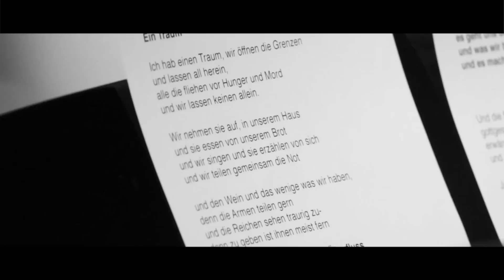Konstantin Wecker: Im Studio, Teil 6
Konstantin Wecker nimmt sein neues Album „Ohne Warum“ auf. Hier einige Einblicke in die Studioarbeit. (6)
VÖ: 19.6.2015 (Sturm & Klang). Vorbestellbar seit 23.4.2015.
Digitales Angebot bei iTunes (mit acht Studiofilmen und einem bisher unveröffentlichten Live Bonus Track „Sage nein“):